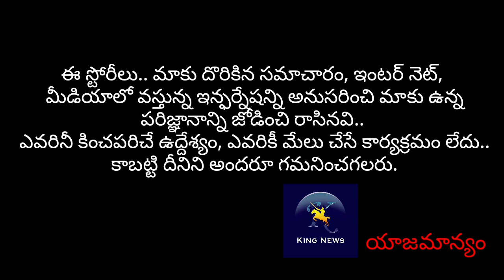SOS Disha app ade Film # phani Kumar Addepalli